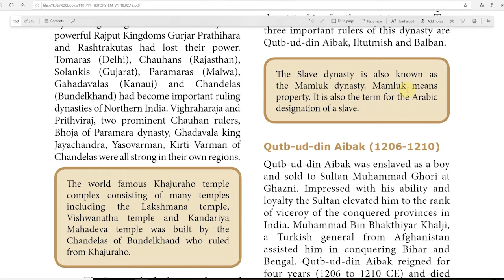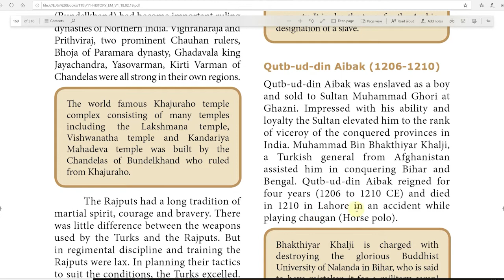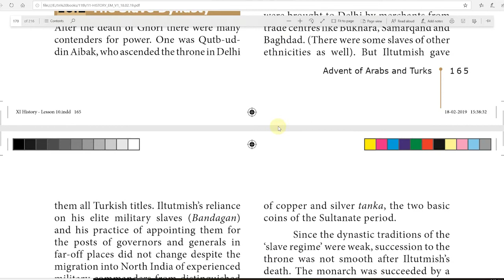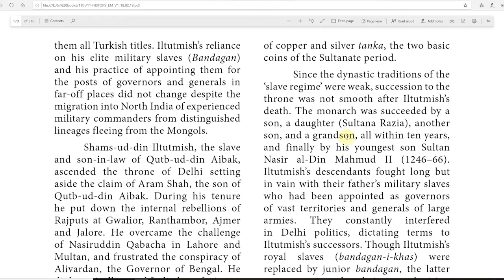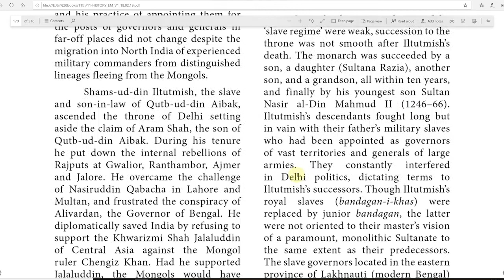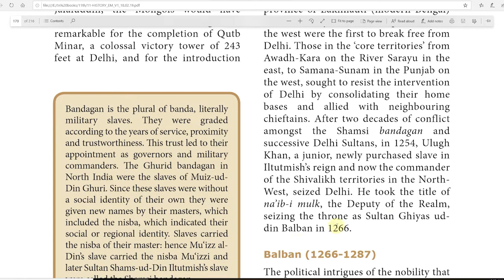THE SLAVE DYNASTY (1204 - 1287) - In tamil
The rulers of slave dynasty and how they started their reign in India